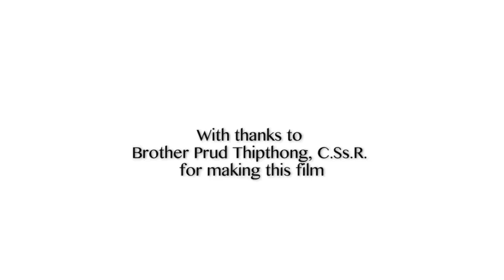Sarnelli House 2014 film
Sarnelli House is a home for children affected by HIV/AIDS & poor and abandoned children
It is located in Nongkhai, Thailand.